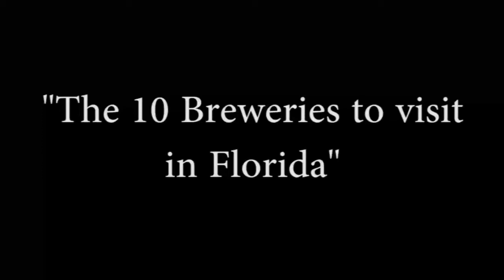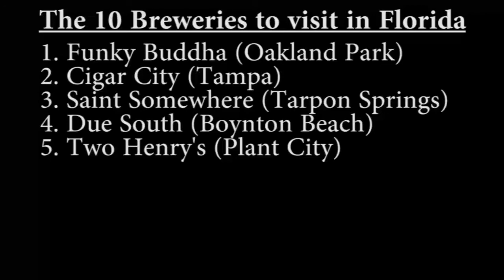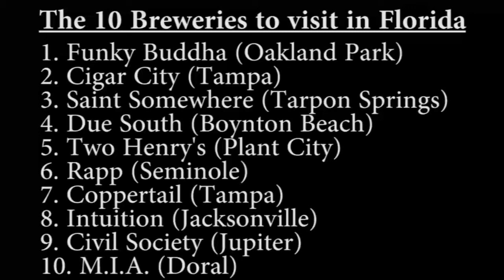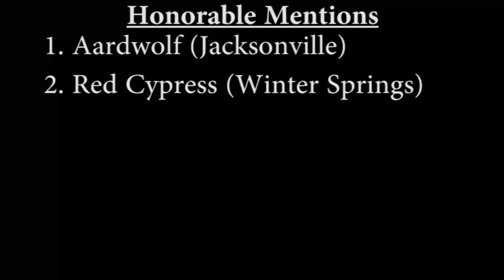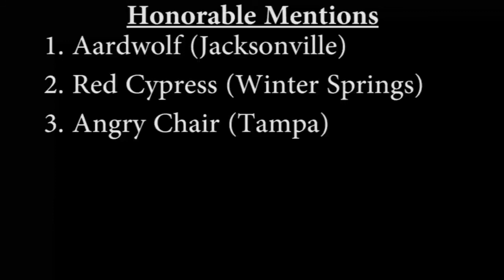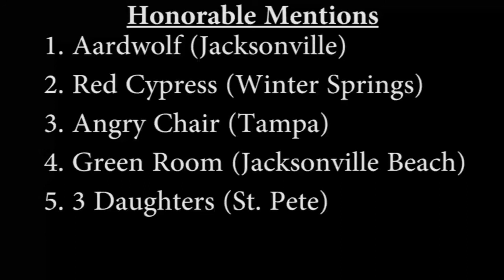Bell's Brewing // Florida's Must Visit Breweries (Ep. 20)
Mike & Jeff are joined by their local Bell's Brewing rep Alex in an absolute crazy episode.  Oatsmobile is sampled, constant sexual undertones, hilarious stories, and we make a list of the 10 Must Visit Breweries in Florida.